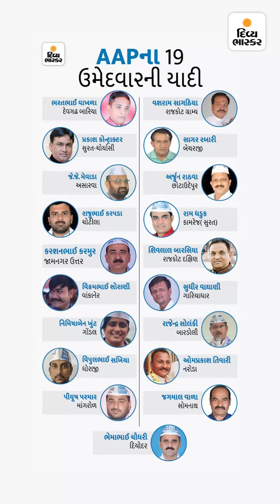2017માં 900થી 2200 મતથી જીતેલી કોંગ્રેસની 5 સીટો AAPનો ટાર્ગેટ, ભાજપનું સમીકરણ બગાડી શકે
AAP ભારે પડી શકે : 2017માં 900થી 2200 મતથી જીતેલી કોંગ્રેસની 5 સીટો AAPનો ટાર્ગેટ, ભાજપનું સમીકરણ બગાડી શકે